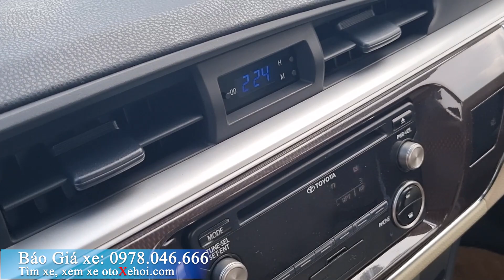Bán xe ô tô cũ Toyota Corolla Altis 1.8G sx 2016 chạy 60 000km